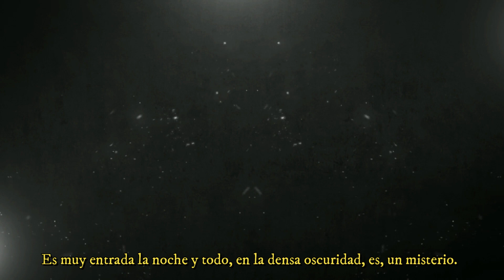HOY TODO ES UN MISTERIO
Una platica, que nos dejara pensando en detalles, que tal vez, estabamos obviando.